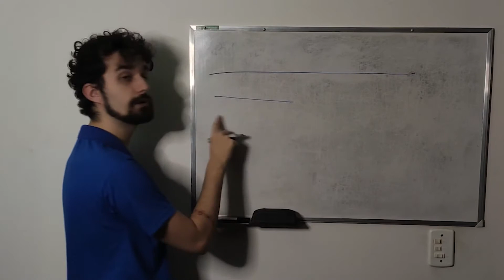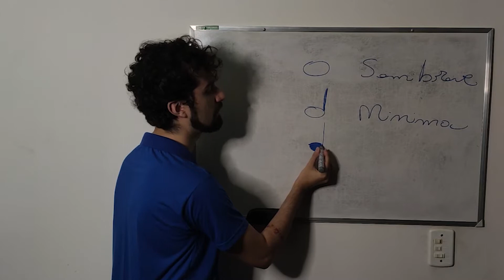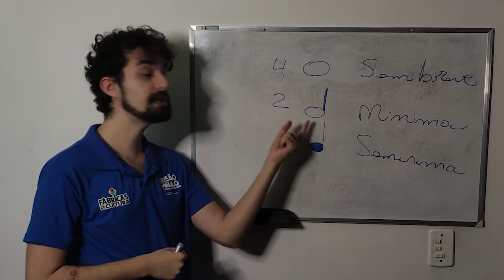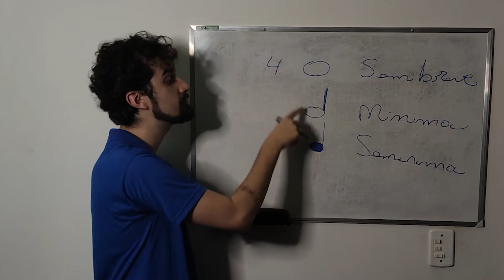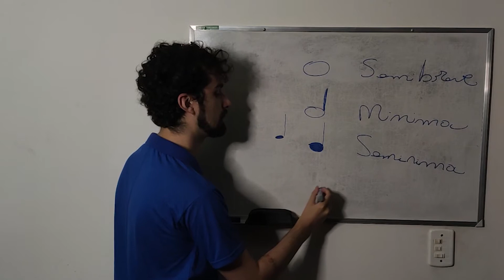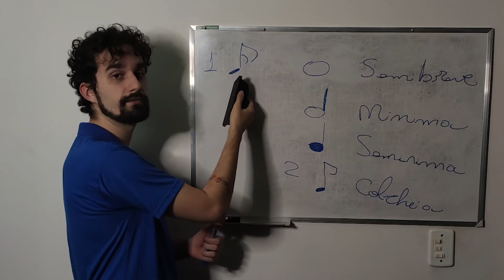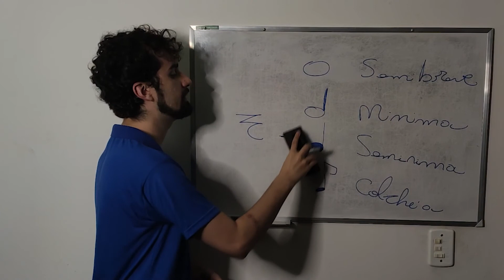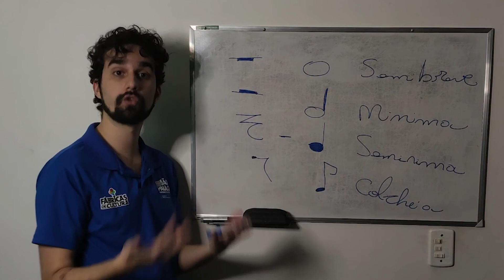Aula: ''Duração som''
Educador cultural: Nicholas Carrier